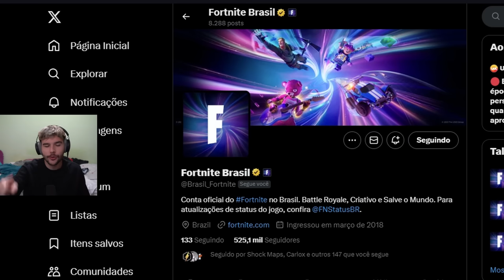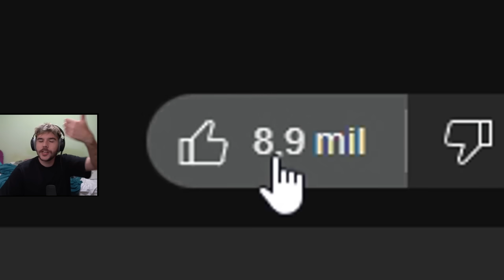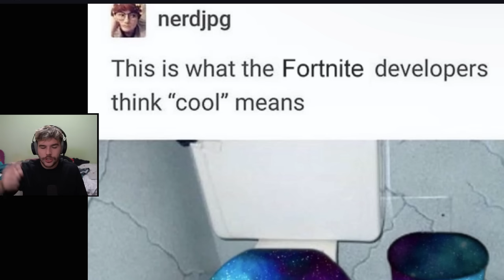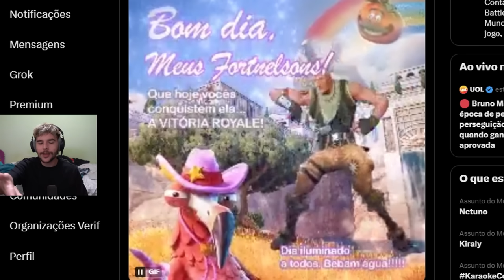o adm do FORTNITE precisa de um AUMENTO !!! 🤑